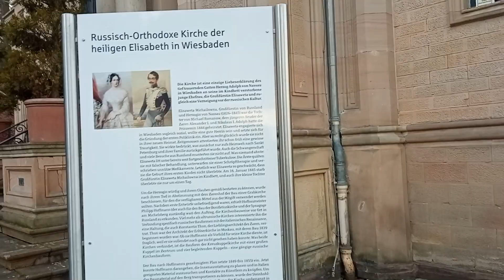Ортодоксальная Церковь святой Елизаветы на горе в городе Wiesbaden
историческое место